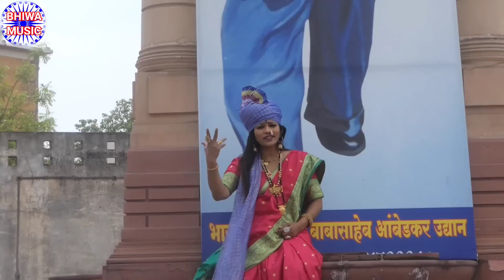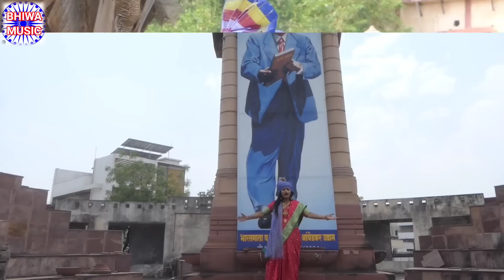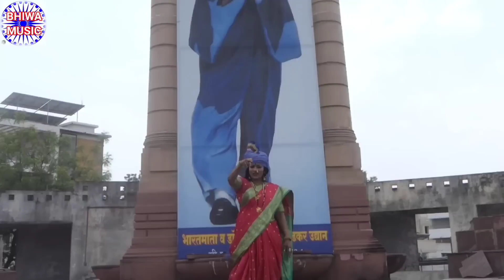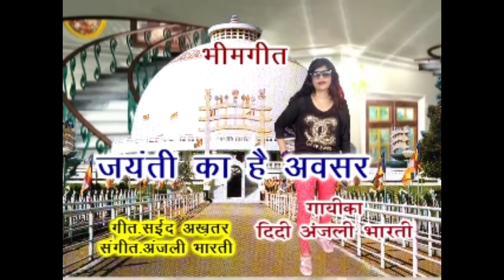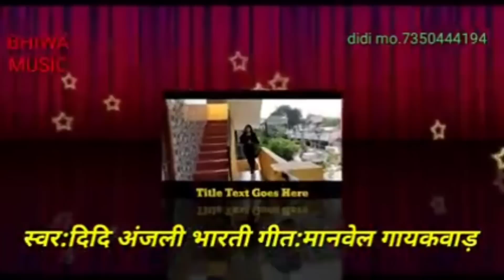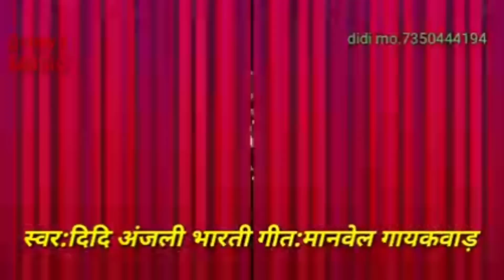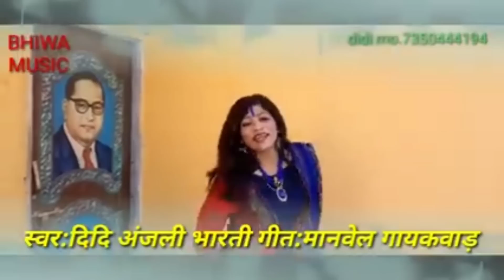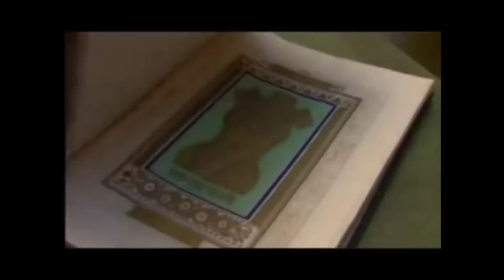भीम जयंती स्पेशल नॉनस्टॉप जयंती गीत स्वर didi anjali bharti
स्वर दीदी अंजली भारती
गीत मानवेल गायकवाड
विष्णु शिंदे